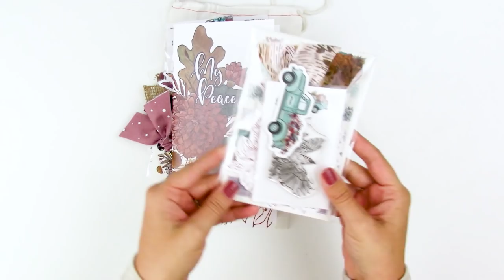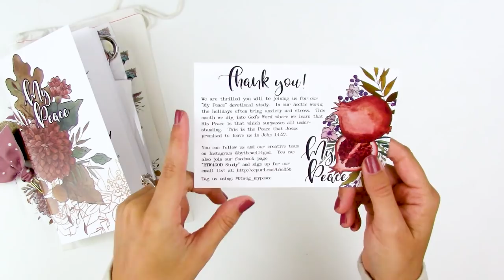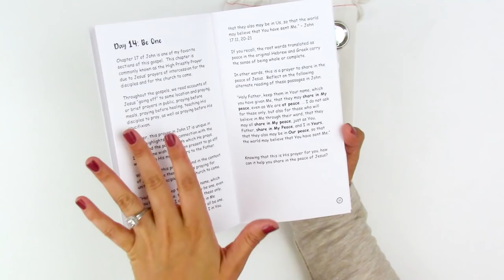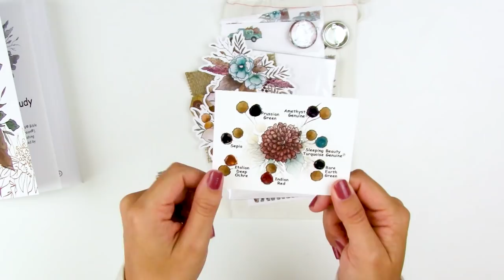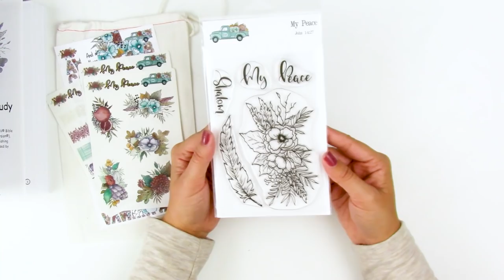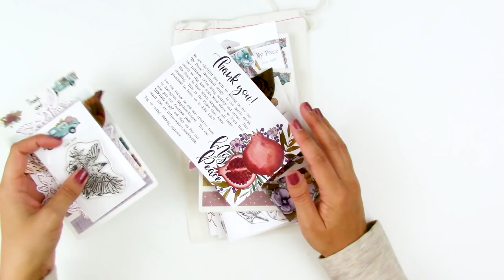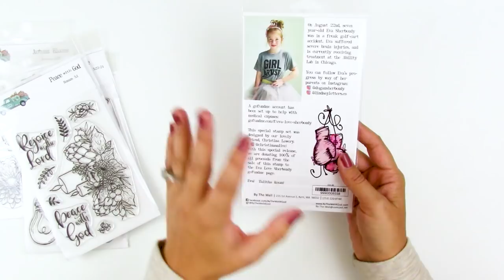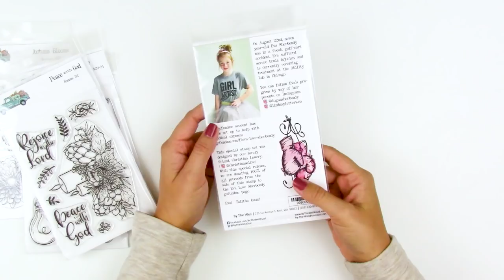ByTheWell4God | MY PEACE | New Release Unboxing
Unboxing the newest release, "My Peace", from ByTheWell4God

WeRMemoryKeepers Foil Quill Pens | What are they? How to use them? What about with Bible journaling?

• Versamagic Chalk Ink